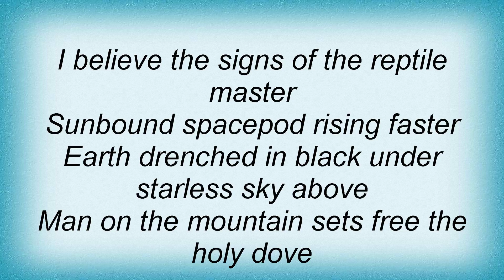Sleep - Holy Mountain Lyrics